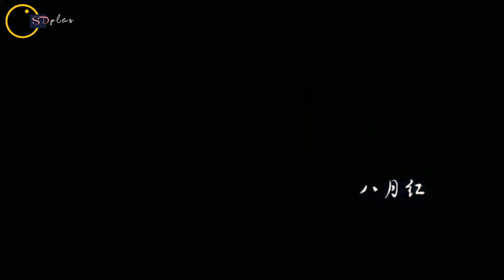Sweet Banget!! Leo Wu Tersipu Malu Cium Zhao Lusi | Dylan Wang & Esther Yu Dikritik Netizen ❓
kumpulan berita terbaru artis china